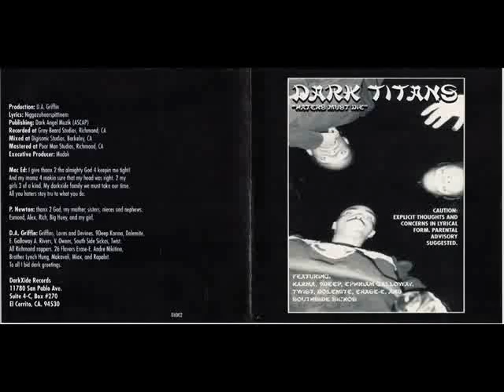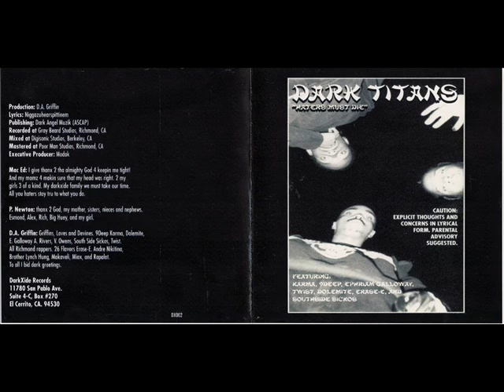dark titan complications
rare ass mobb shit classic